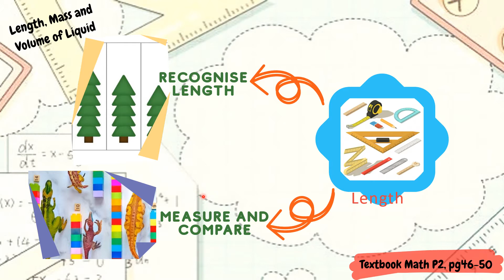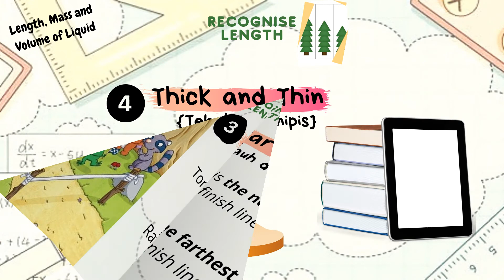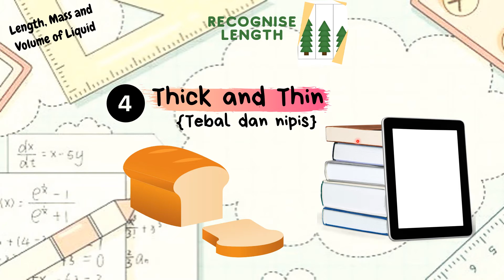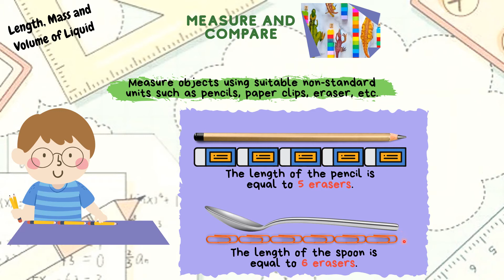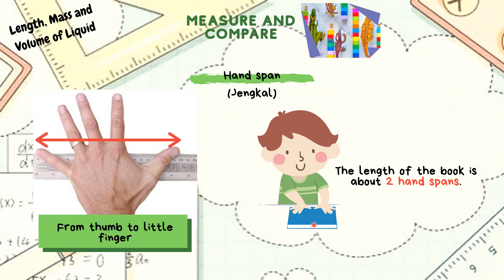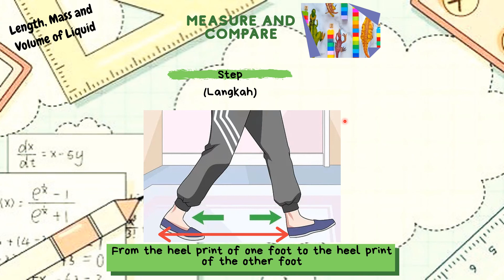Math Year 1: Length of Objects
In this topic, we will learn how to recognise length and how to measure the length of objects without using any kinds of rulers.